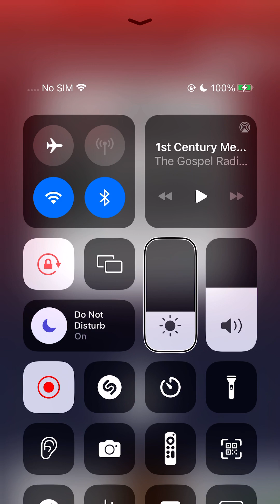The Gospel Radio Network, TGRN￼